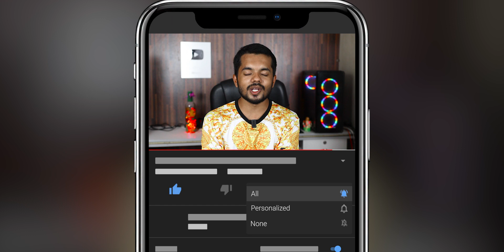unique 3 tips grow your YouTube channel | NIPUNSAHA2020